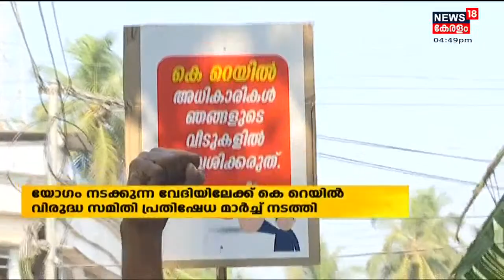''നാടിന്റെ ഭവിക്കാവശ്യമായ വികസനങ്ങളാണിത്; ജനങ്ങൾ വിട്ട് വീഴ്ച്ചയ്ക്ക് തയ്യാറാകണം'': Pinarayi Vijayan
വികസനത്തിന്റെ പേരിൽ ആരെയും ബുദ്ധിമുട്ടിക്കില്ലെന്ന് മുഖ്യമന്ത്രി Pinarayi Vijayan. പദ്ധതി നടപ്പിലാക്കാൻ LDF ഇപ്പോഴും ശ്രമിക്കുമെന്നും അതിനായി ജനങ്ങൾ കുറച്ച് വിട്ടുവീഴ്ചകൾ ചെയ്യണമെന്നും മന്ത്രി പറഞ്ഞു.